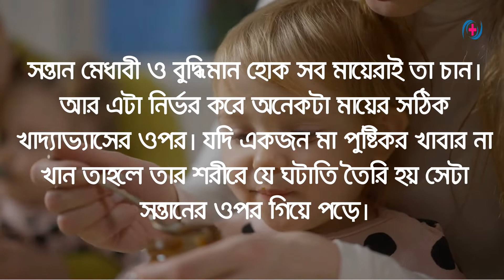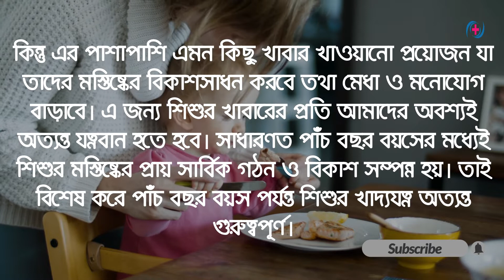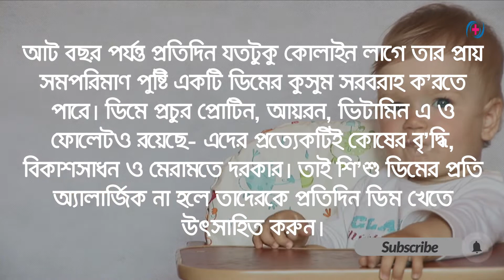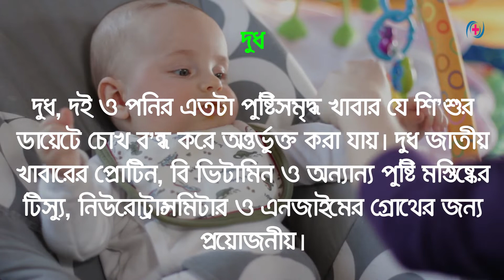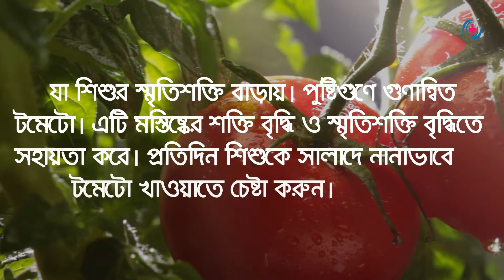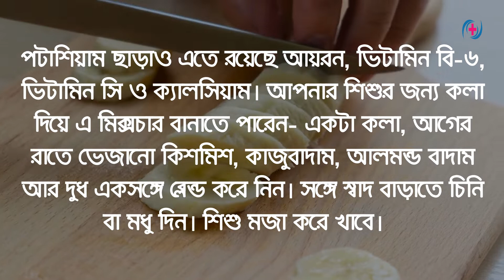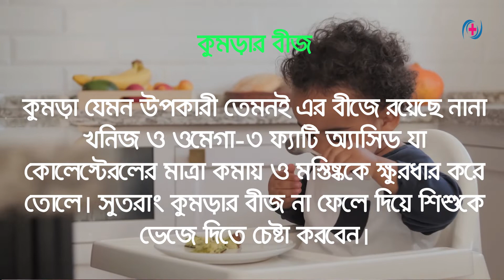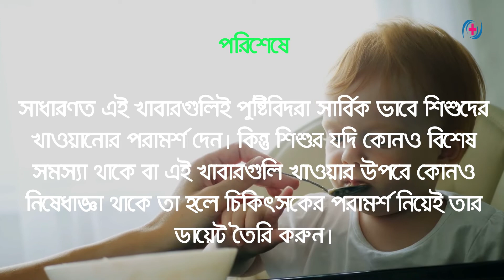যে খাবারে শিশুর মেধা বাড়ে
যে খাবারে শিশুর মেধা বাড়ে,বাচ্চাদের মেধা শক্তি কি করে বাড়াবেন? ,বাচ্চাদের মেধা শক্তি কি করে বাড়াবেন, বাচ্চা, বাচ্চাদের ,বাচ্চাদের মেধা শক্তি ,মেধা শক্তি, মেধাশক্তি স্মৃতিশক্তি বৃদ্ধির খাবার ,স্মৃতিশক্তি বৃদ্ধির ঔষধ, স্মৃতিশক্তি কি করে বাড়াবেন,
যেসব খাবারে বাচ্চারা মেধাবী হয়, বুদ্ধি বাড়াবে যে খাবার ,foods that help your babys brain growth ,that help your babys brain growth ,your babys brain growth, babys brain, growth,
babys brain, brain ,growt,hhealth bangla information71

শিশুরা যে বয়সে বেড়ে ওঠে, ঠিক ওই সময়ে একটি সুস্থ জীবনধারা প্রয়োজন। পড়ালেখার পাশাপাশি সারা দিন অন্যান্য ভালো কাজের মাধ্যমে শিশুদের সঠিক মানসিক বিকাশ সম্ভব। শিশুর মেধা ও বুদ্ধির বিকাশের জন্য এ সময়টা অনেক জরুরি।

দক্ষ ব্রেন শিশুদের কর্মতৎপর রাখতে পারে।

বিজ্ঞাপন

 সেই সঙ্গে তাদের মানসিকভাবেও ভালো রাখে। কয়েকটি বিষয় আছে, যেগুলোতে খেয়াল রাখলে শিশুর সঠিক বিকাশ হবে।

শিম, মটরশুঁটি, বাদাম প্রভৃতিতে অধিক পরিমাণে প্রোটিন, জটিল শর্করা, খাদ্যআঁশসহ প্রচুর পরিমাণে ভিটামিন ও খনিজ উপাদান পাওয়া যায়। এসব উপাদান শিশুর জন্য খুবই উপকারী। এই খাবারগুলো শিশুর চিন্তাশক্তি বিকাশে গুরুত্বপূর্ণ ভূমিকা পালন করে থাকে।
শিশুদের মস্তিষ্কের বিকাশে ওটস চমৎকার কাজ করে।